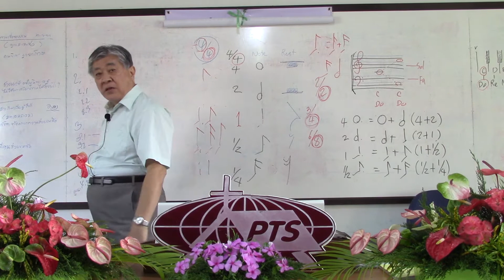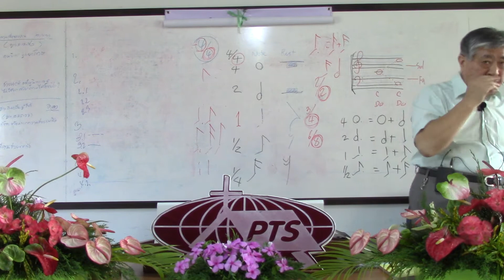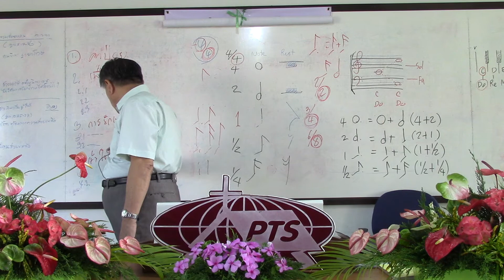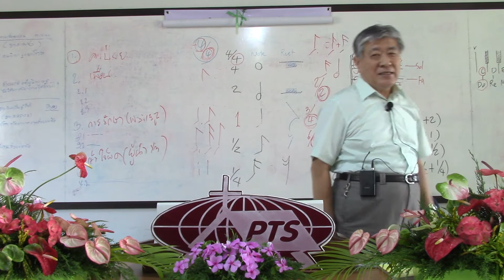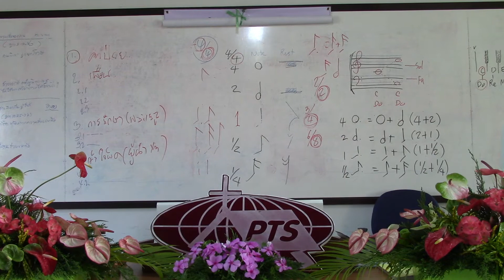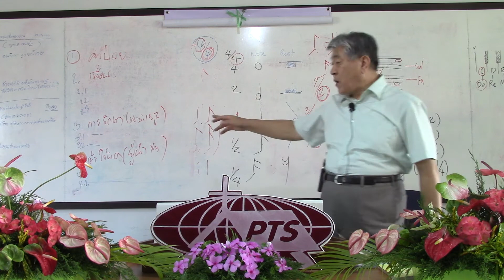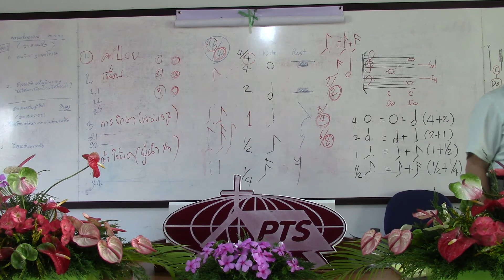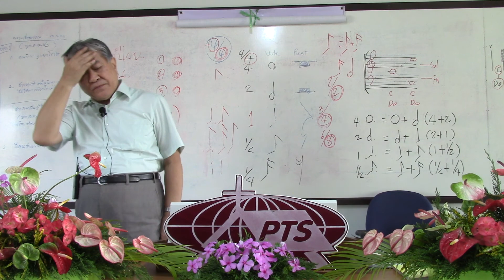Training Pastors for Reverend 40 (Thai-Akha)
목사후보생 교육과 훈련 (설교 작성 1)